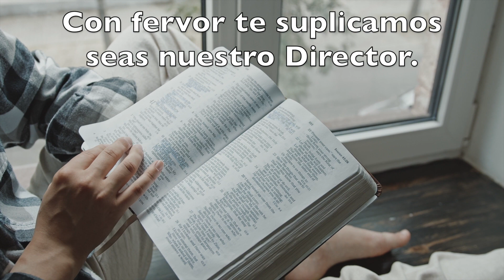JUEVES 17 DE DICIEMBRE LECCION DE ESCUELA SABATICA PR ORLANDO ENAMORADO